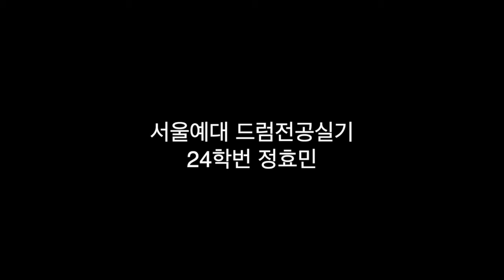서울예대 드럼 전공실기 전공실기vlog Ep.05 7/4 오스티나토?? 24학번 정효민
20살 현역으로 당당하게 합격한
24학번 드럼전공 정효민!
효민이의 관심사 Contemporary Jazz Style 수업 중.

오성택 드러머, 교수

Canopus Drum Artist

서울예술대학교, 단국대학교, 명지전문대학 출강중

•Berklee College of Music, Jazz Performance Major 수료
•Longy School of Music, Jazz Studies 수료
•뉴욕시립대, 퀸즈컬리지 The City University of New York, Queens College, Jazz Studies  석사
•세종대학교 음악대학 실용음악 박사

-이승환 ‘우리,그때’ 콘서트 세션 2022
-오성택 Group 1집 'Harlem Renaissance'
-오성택 (Feat. 데이비드오) ‘공허’ 발매
-O Hymn Trio ‘One Song’ 정규 발매
-가수 The Ray 콘서트 2019
-2018,2022 Jazz Tonic 페스티벌
-대구 재즈페스티벌 2017
-뮤지컬 We Will Rock You 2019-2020, 뮤지컬 Dogfight 2019, 뮤지컬 바넘 ‘위대한쇼맨’